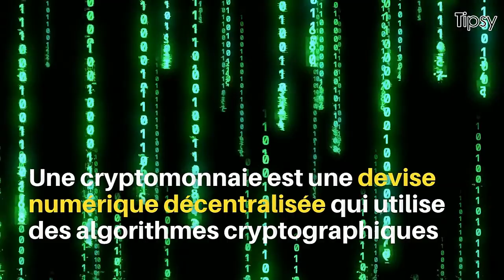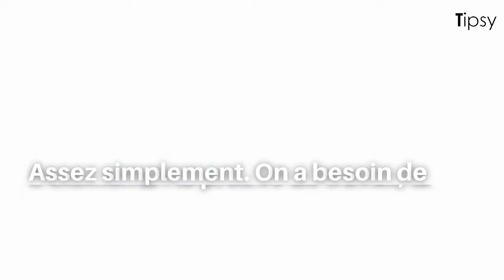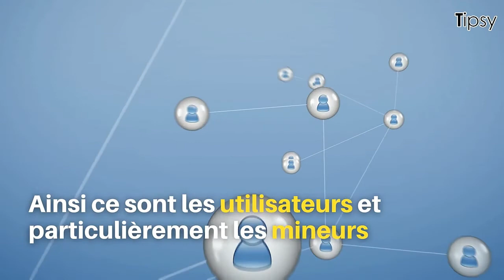CRYPTO MONNAIE : QU'EST CE QUE LA CRYPTOMONNAIE ? À QUOI CA SERT ? (BITCOIN, ETHEREUM, BLOCKCHAIN)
CRYPTO MONNAIE : QU'EST CE QUE LA CRYPTOMONNAIE ? À QUOI CA SERT ? (BITCOIN, ETHEREUM, BLOCKCHAIN, ETC.)

Étoffe ta culture générale :

📩 Actualité
🌍 Monde
🧬 Sciences
💻 Technologie
⚽ Sport
🚗 Automobile
🔍 Jeux/quizz

☝️ Apprends chaque jour avec Tipsy !

PS : Que veut dire le mot pélo ?
C'est un mot d’argot majoritairement utilisé à Lyon et à Grenoble. On rencontre ce mot notamment dans la phrase y a pas un pélo qui veut dire « il n’y a personne ». Un pélo, c’est un type, un mec quelconque. Il arrive aussi d’entendre mon pélo pour « mon pote ». Bisous